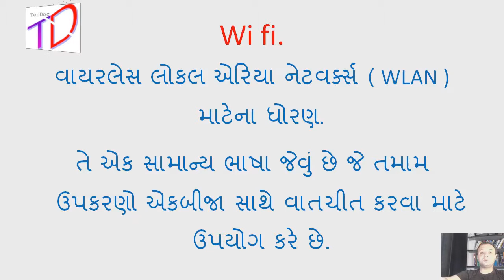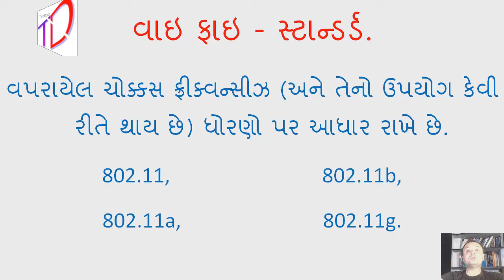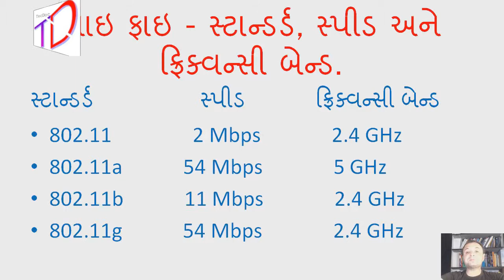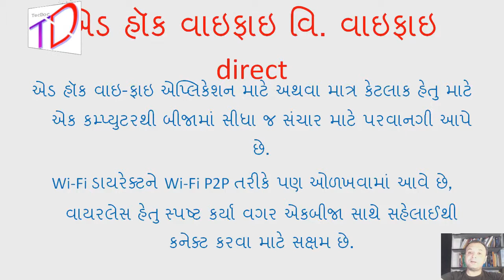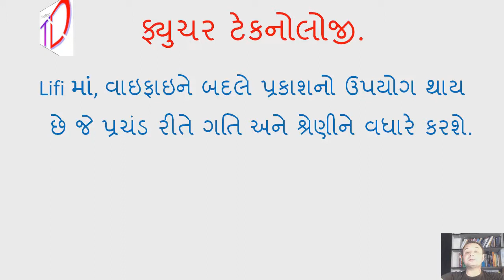( gujarati ) what is wifi ?.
it is a short and simple presentation in gujarati of what is wifi and how it works. it explains what is needed to run internet on wifi. it explains ranges of frequencies and types of wifi standards. it explains terms like ad - hoc wifi, wifi direct, mesh wifi network and infrastructure wifi network. it also explains the future of wifi technology.